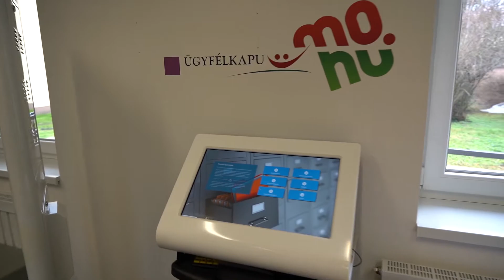A százezredik ügyfelet köszöntötték a gyomaendrődi kormányablakban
Hinelné Szilágyi Krisztina személyében a százezredik ügyfelet köszöntötték pénteken a Gyomaendrődi Járási Hivatal Kormányablak Osztályán.